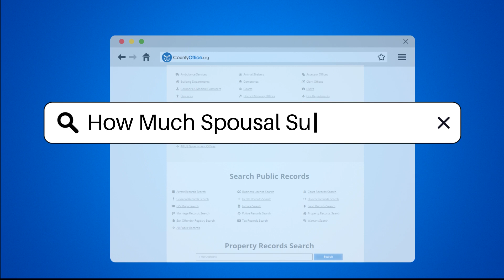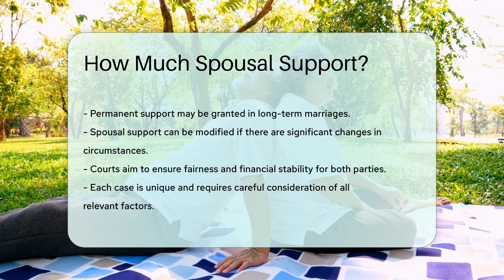How Much Spousal Support? - CountyOffice.org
How Much Spousal Support? In this enlightening video, we delve into the intricate world of spousal support, also known as alimony, shedding light on the factors that influence the determination of this crucial financial aspect post-divorce. Join us as we explore the various considerations that courts take into account when deciding the amount and duration of spousal support, ensuring fairness and financial stability for both parties involved. From the length of the marriage to the earning capacity of each spouse, we break down the key elements that shape spousal support decisions. Discover how contributions to the marriage, standard of living, age, health, and past history can impact the outcome. Learn about temporary versus permanent support, modifications based on changing circumstances, and the importance of assessing financial obligations and assets. Each case is unique, requiring a thorough examination of all relevant factors to reach a just resolution.